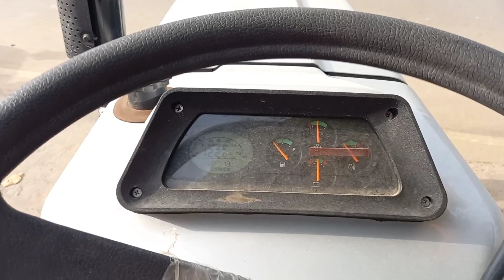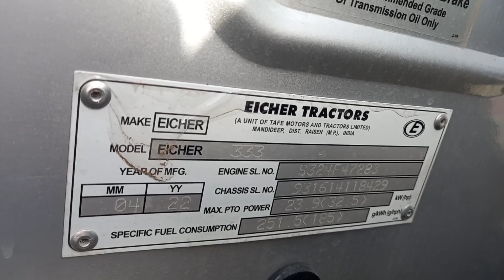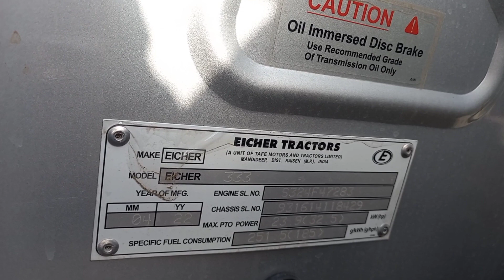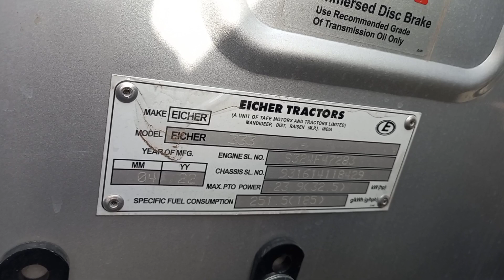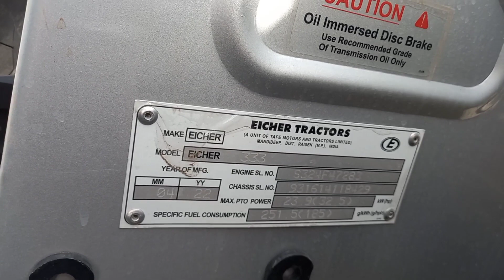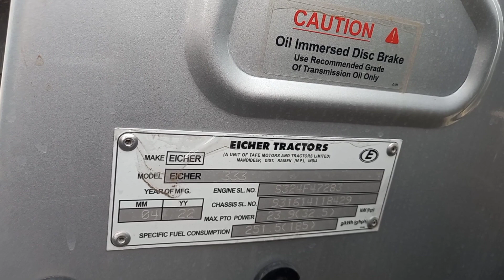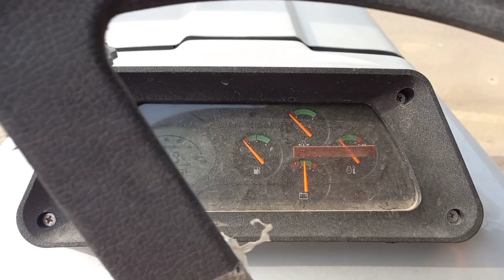Eicher 333 New Launched 5star || Full Detail with Price 2022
eicher 333
eicher tractor
eicher 333 5star
eicher 333 new model 2022
333 eicher tractor